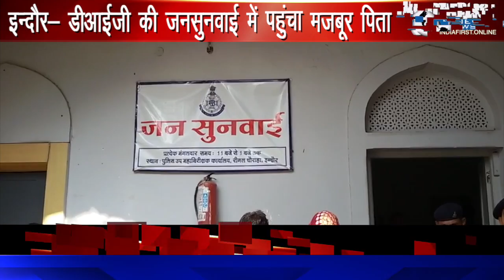इन्दौर- डीआईजी की जनसुनवाई में पहुचा मजबूर पिता | India First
इन्दौर- डीआईजी की जनसुनवाई में पहुचा मजबूर पिता
- सूदखोरों से परेशान होकर बेटे के लापता होने का लगाया आरोप
- कई बार कर चुका है पुलिस से शिकायत

रिपोर्ट- शरद व्यास

- ज्वलनशील पदार्थ लेकर पहुंचा डीआईजी कार्यालय
- पुलिसकर्मियों ने छीना  ज्वलनशील पदार्थ
- डीआईजी हरिनारायणचारी मिश्रा ने मजबूर पिता को कार्रवाई का दिया भरोसा